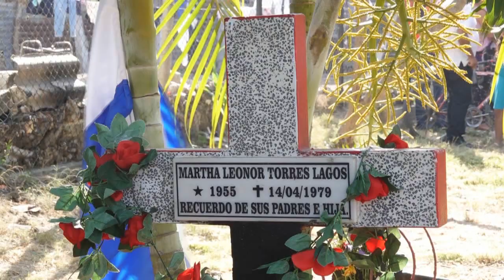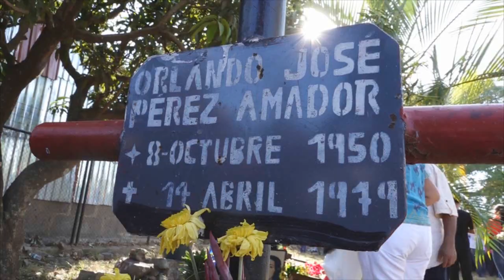HOMENAJE A HÉROES Y MÁRTIRES DE ABRIL QUE FUERON ASESINADOS EN EL PANTEONCITO DEL CARMEN EN ESTELI